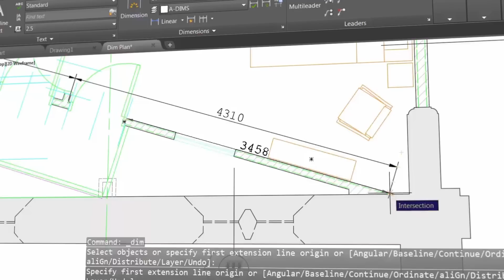Smart Dimensioning: AUTOCAD TIPS & TRICKS Ep.5 by Lynn Allen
Dimensioning has been significantly enhanced in the latest version of AutoCAD. In episode 5 of her AutoCAD TIPS & TRICKS, Lynn Allen shows you new controls to move, break up or replace existing dimensions. A new dimension layer control as well as a DIM layer command simplify creating and setting layers in AutoCAD 2016!